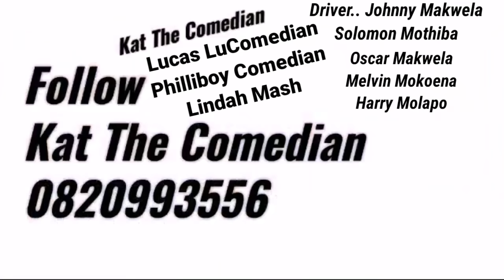Kat and Nephews in taxi to town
Malome Kat The Comedian and motlogolo